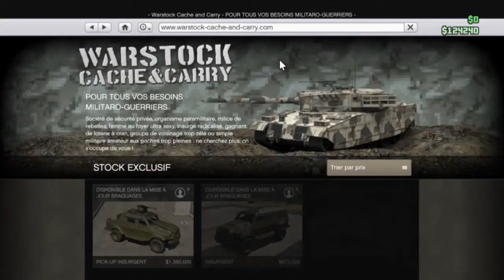retour du dlc de l'indepandence day gta 5 online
DESCRIPTION IMPORTANTE
Yop les gens on se retrouve aujourd'hui pour une toute nouvelle vidéo pour vous annoncer que le dlc indepandence day refait surface sur gta5 online j'espère que cette vidéo vous a plu si c'est le cas n'hésitez pas a liker,commenter et partager pour plus de vidéo abonner vous bissssssssssssssssssssssssssssssssssssssssssssssssssssssss
XBOX one: play fayse PgM